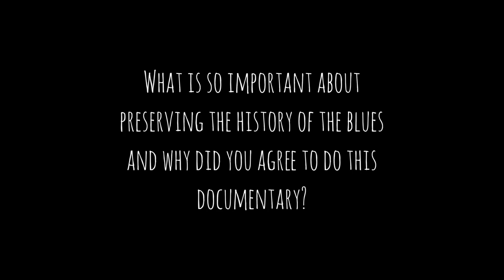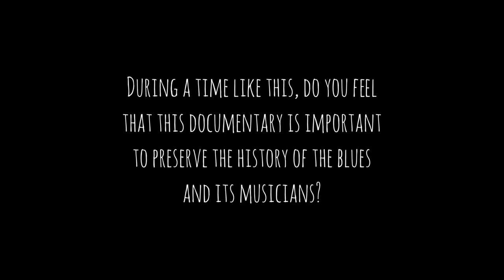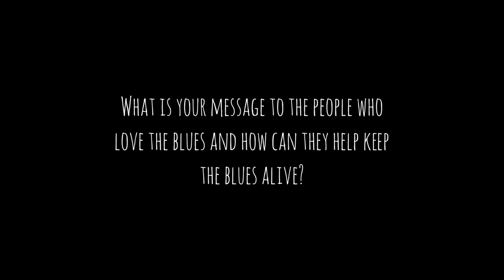594 MFC: 3 Questions w/ Greg Guy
This is part of our new short video series for 594 Miles From Chicago, called "3 Questions with". Each artist we interview will have 3 questions to answer at the end of their interview! In this video we have Greg Guy, who joins us at Buddy Guy's Legends in Chicago, IL.

About Greg Guy:
Greg Guy is a recipient of the 2014 Chicago Blues Hall of Fame as an Honorary Master of Blues, and his guitar playing is greatly influenced by Prince — aside from being the son of the Living Legend Buddy Guy. One of Chicago’s own Sons of the Blues, Greg Guy has been playing music most of his life, as it’s in his DNA. He started playing his guitar publicly on the Buddy Guy’s Legends stage in 2009 during his father’s January Residency shows. With prior attempts he built the courage to join his father. He has toured the world with his father in the following places: São Paulo, Brazil, California, Texas, Arizona, Michigan, Missouri, Indiana, Utah, Colorado, and Louisiana.

In 2019, Greg played with Kenny “Beedy-Eyes” Smith at the Chicago Blues Fest and stacked up recording credits with chart-topping Irish traditional musician Sharon Shannon on “Sacred Earth”; Dave Weld and The Imperial Flames on “Slip Into A Dream”; Chris Wragg and Greg Copeland’s “Deep In The Blood”; and the critically acclaimed new release “Drop The Hammer,” by another of Chicago’s Sons of the Blues, the great Kenny Smith. Greg ventured on his own building musical relationships overseas in Rome and London, taking his guitar playing to new heights. Currently, Greg Guy and The Robert Fetzer Band can be found at Chicago local blues venues collaborating together in the tradition of “Keeping the Blues Alive.” Greg Guy is proving to audiences everywhere he’s one of the hottest young guitar-slinging blues artists on set today, and rightful heir to the greatest name in blues music.

Song: Baby Please Don't Leave Me - Buddy Guy / Album: Sweet Tea